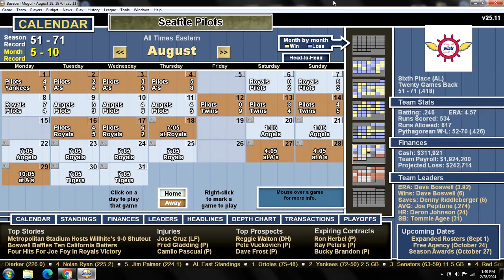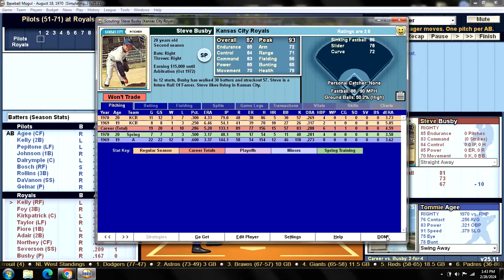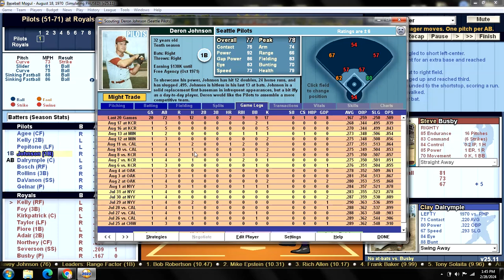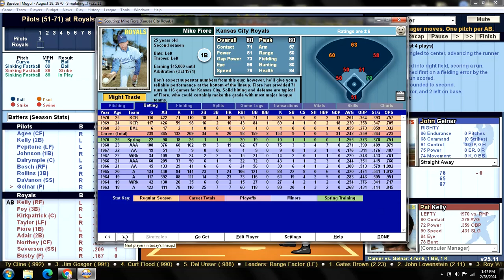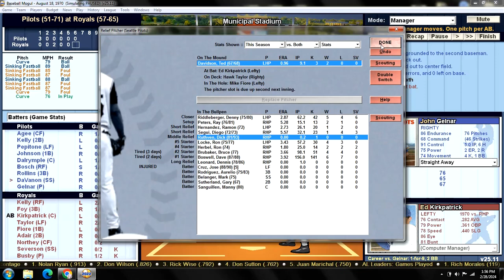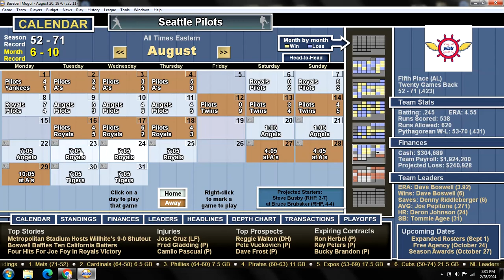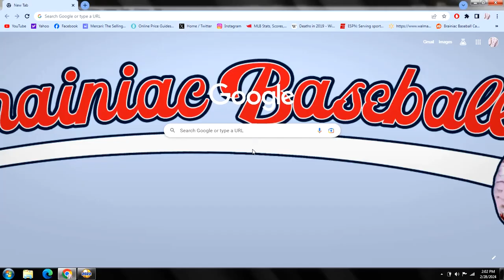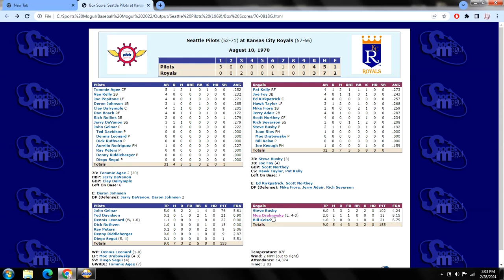Game 123 - 1970 Seattle Pilots "What If?" Scenario v Kansas City Royals @ Municipal Stadium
SEP (51-71): John Gelnar (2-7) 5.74 v KCR (57-65): Steve Busby (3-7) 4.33
     PILOTS:                                              ROYALS:
1. Tommie AGEE CF                          1. Pat KELLY RF
2. Van KELLY 2B                                 2. Joe FOY 3B
3. Joe PEPITONE LF                          3. Ed KIRKPATRICK C
4. Deron JOHNSON 1B                     4. Hawk TAYLOR LF
5. Clay DALRYMPLE C                       5. Mike FIORE 1B
6. Don BOSCH RF                               6. Jerry ADAIR 2B
7. Rich ROLLINS 3B                            7. Scott NORTHEY CF
8. Jerry DaVANON SS                        8. Rich SEVERSON SS
9. John GELNAR P                             9. Steve BUSBY P